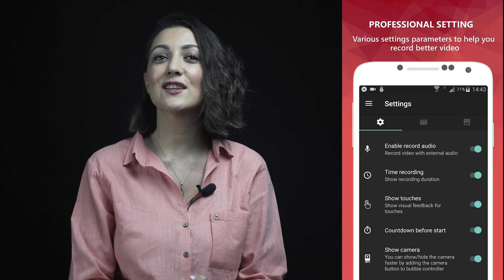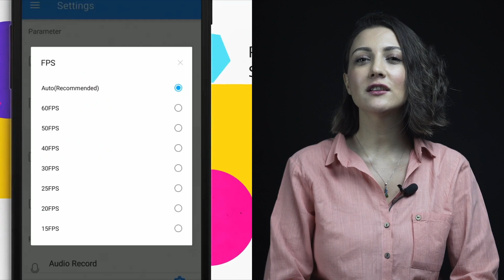Smartfonun ekran görüntüsünü çəkmək üçün 2 ən yaxşı tətbiq | Tech-Help #24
Smartfonun ekranında etdiyimiz əməliyyatları video şəkildə yadda saxlamaq bəzən bizə lazım olur. Xüsusən hansısa əməliyyat kiməsə izah etmək istəyəndə Bu gün sizə 2 ən yaxşı ekran görüntüsü çəkən tətbiqdən danışacıq.